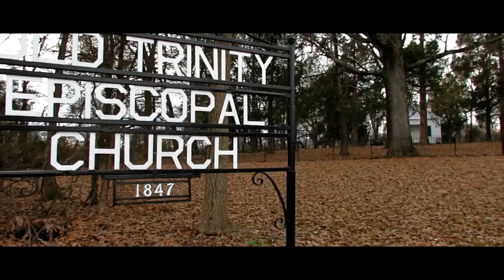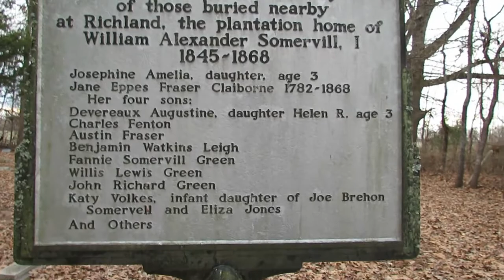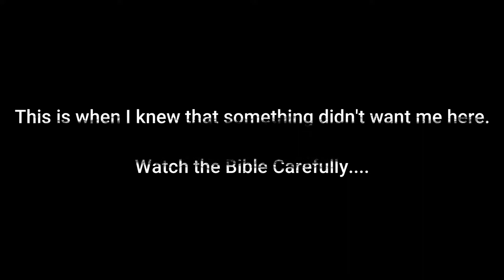Haunted 1800s Church! Insane Paranormal Activity Caught On Camera!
A haunted 1800s church in rural West Tennessee scared me so much I wont go back! Insane Paranormal activity was captured on camera at this  Haunted Evil Church!
This week I decided after hearing several urban legends and paranormal stories of a rural West Tennessee Abandoned 1800s Church I decided to go check this place out for myself! The history of this Church is extremely dark and haunting! This Haunted Evil Church was originally built in 1846 and in the early morning winter time the church burned to the ground and was re-erected in 1847 which still stands today.
I personally confirmed stories legends and rumors of satanic rituals being performed at this location from the late 60's through the mid to late 90's with local law enforcement! The stories are that of shadow figures seen inside this small 1 room church as well as on the cemetery grounds. Glowing red eyes, hearing disembodied growls and voices. There were also a number of stories of people looking to explore or just for a haunting experience and yet coming into dangerous contact with Satan worshipers at the church! The footage you are seeing is what we recorded before our investigation while on location shooting cinematic shots and B-roll for our overnight investigation. We actually believe that we captured poltergeist activity on camera!! Sorry for the language but I was more startled than I have ever been!